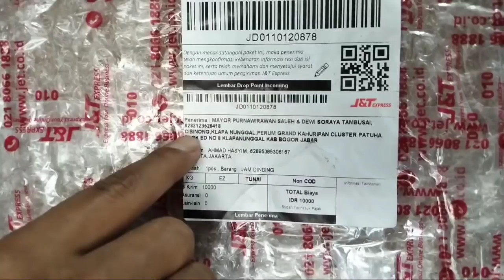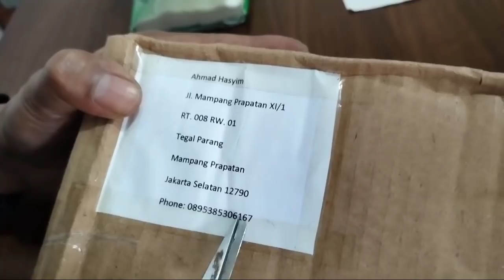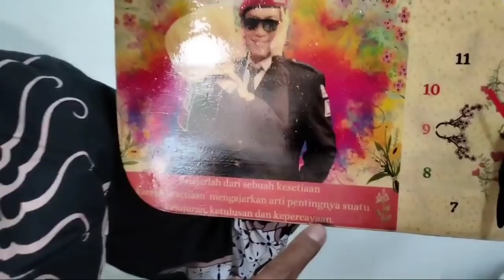Alhamdulillah dapat Hadiah Dari Sahabat Subscriber MPS Seluruh Dunia, semoga dilancarkan Rejekinya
20 Pebruari 2021